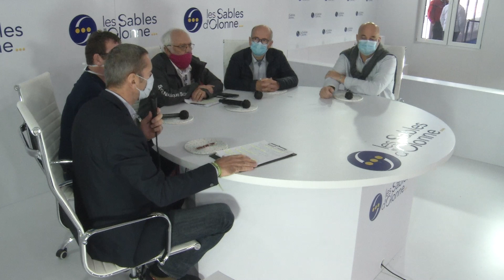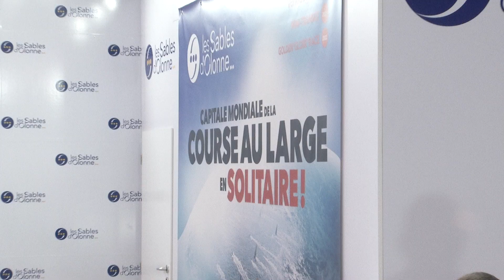Émission 18/10/2020 - La dynamique Voile aux Sables d'Olonne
Replay "Les Invités du Jour " sur la thématique de la dynamique Voile aux Sables d'Olonne avec :
- Michel POITEVINEAU, président des Sports Nautiques Sablais
- Bernard DEVY, Vice-président des Sports Nautiques Sablais,
- Marc CHOPIN, président Les Sables d'Olonne Vendée Course au Large
- Lionel PARISET, Conseiller municipal et délégué aux évenements nautiques